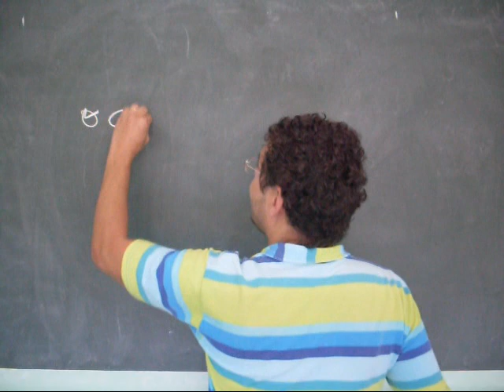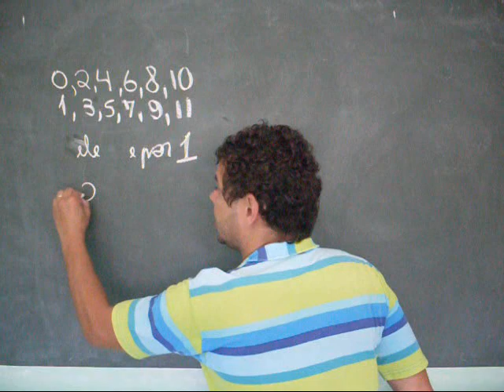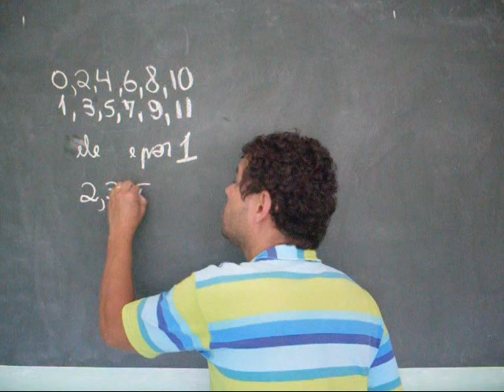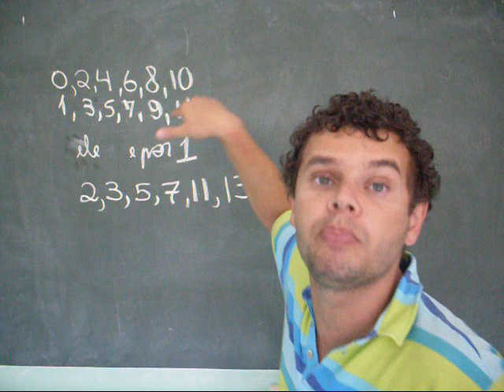números primos com ph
Trabalhar com introdução de números primos com alunos do quinto e sexto ano do Ensino Fundamental.